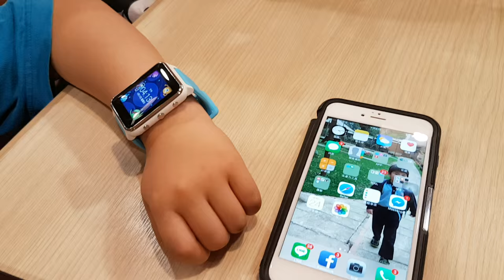InFocus 小衛星-專屬兒童智慧錶 - 打電話給媽媽